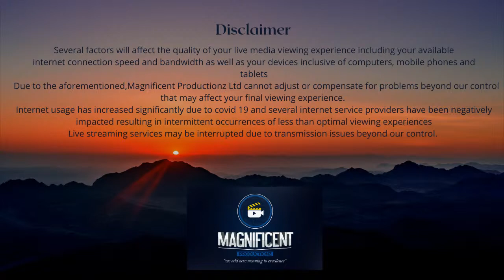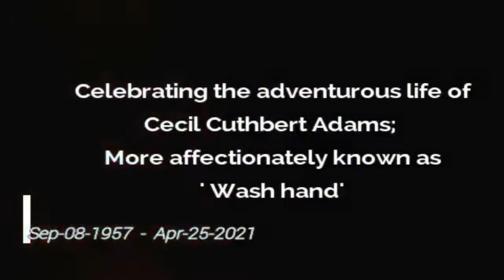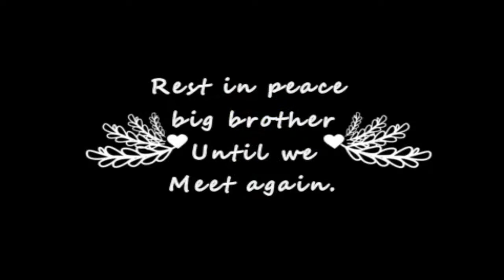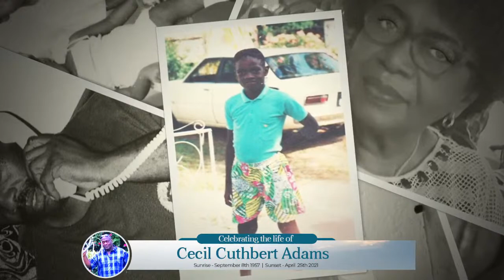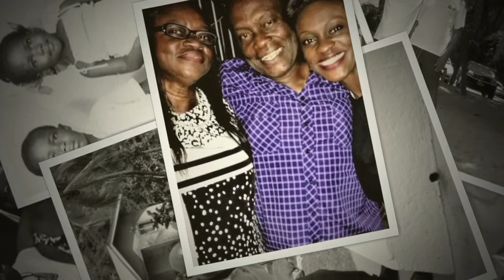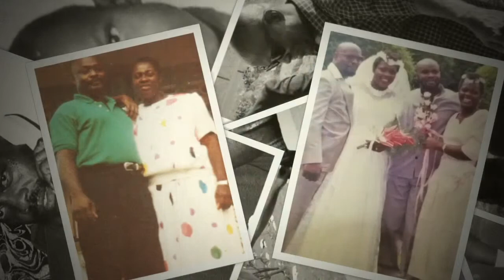In Loving Memory of Cecil Cuthbert Adams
Ceremony & Interment// On Friday 30th April 2021 we will pay homage to a well loved son of the soil. We celebrate Cecil Cuthbert Adams. We wish his bereaved family and friends our sincere condolences